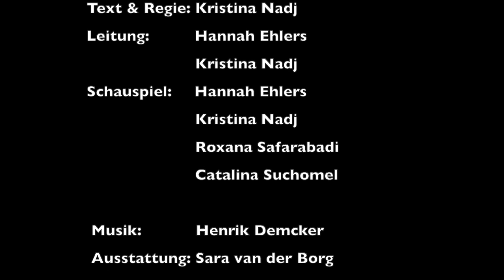Inside Sybille Trailer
Text & Regie: Kristina Nadj
        Leitung:          Hannah Ehlers
                                Kristina Nadj
        Schauspiel:    Hannah Ehlers
                                Kristina Nadj
                                Roxana Safarabadi
                                Catalina Suchomel
         Ausstattung: Sara van der Borg
         Produktionsassistent: Sebastian Kowalczyk
         Video:             Christian Jahnke
                                 Johannes Schmidt

             Eine Produktion von ausgesprochen freiw